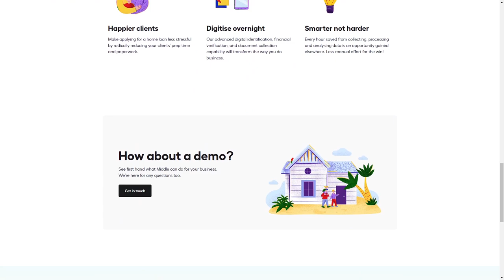MIDDLE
a Stunner web design work by Netrix from Ukraine was awarded the Orpetron Web Design Appreciation certification on May 9 - 2023. Congratulations🎊
Slash the mortgage admin with Middle. Deliver everything your broker needs in minutes.